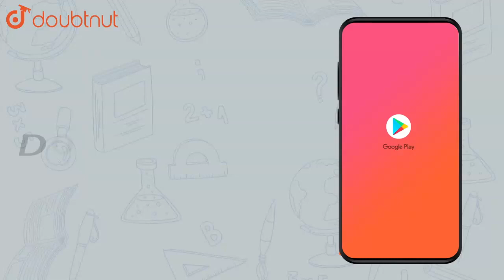State Gauss's law. | Class 12 Physics | Doubtnut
State Gauss's law.

Online Class में Admission लेने के लिए यहाँ click करें :
👉Class 12 | CBSE Boards | English Medium :

👉 Have Any Query? Ask Us.